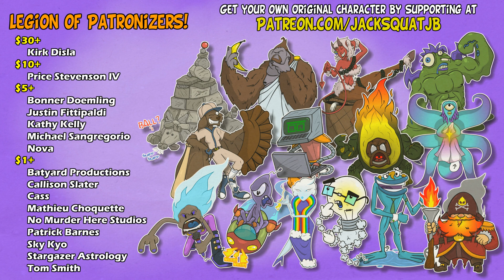I Am Eggman (Sonic "I Am The Walrus" Music Parody)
@JackSquatJB erry'where!

Dr. Robotnik's new beat'll get stuck in your head ;D